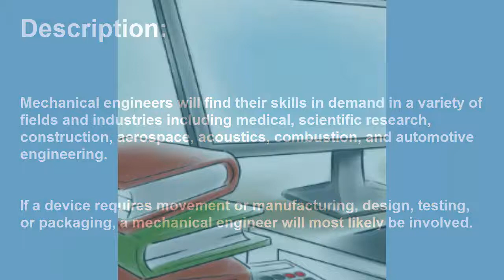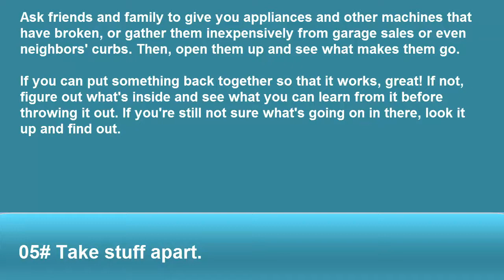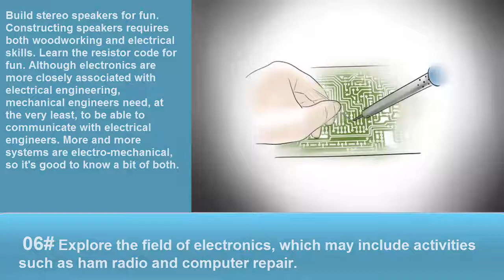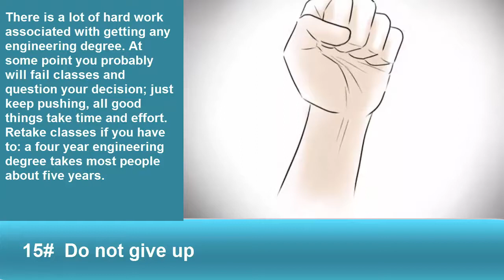Mechanical engineering | How to become a mechanical engineer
In this five minutes animated video you will learn how to become mechanical engineer. As for as it is concerned about mechanical engineering , it is prominent field of engineering.
Intermediate students who wish to get admission in mechanical engineering, must follow these basic key pointers as described in the video. Watch the video carefully. This will give you an idea to accomplish your goal.Mechanical engineering is considered as one of the oldest fields of engineering. Fondly called the 'mother' branch of engineering, the scope of mechanical engineering has increased beyond its traditional boundaries. Now mechanical engineers are paying more attention towards different areas of research like nanotechnology, environmental conservation, bio-medical, etc. Due to the ever increasing scope of this particular job profile, there is a high demand of engineers who can play an important role in the product development and also get into the financial aspect of products. In a nutshell, this branch of engineering offers a wide range of mechanical engineering job options to students who want to build a promising and stimulating career.

Qualifications required to build a career in this field of engineering
Clearing 10+2 with Physics, Chemistry and Maths (PCM) as main subjects is the first step which you need to take in order to build a career as the engineer. In order to become eligible for the graduate program, you should at least score 60% marks. In India, there are various reputed colleges which are imparting engineering education. However, these colleges conduct entrance examinations and the admission is given only after clearing the exam. Some of the common entrance examinations are-

1= The Joint Entrance Examination for IITs (IITJEE) for admission to various IITs
2= All-India Engineering Entrance Exam (AIEEE) for admission to various National Institutes of Technology or regional engineering colleges

Apart from the above engineering examinations, many private colleges conduct their own entrance exams and provide admissions on the basis of exam results only. There are diploma courses also, which you can pursue after completing your class 10th with 50%. You can also go for the associate membership qualification from the Institute of Mechanical Engineers. After completing your degree program in engineering, you can also go for the post-graduate program like ME/MTech program. If you want to do a PhD course then you should appear for the Graduate Aptitude Test for Engineers (GATE), which is conducted by IITs.

Below is the list of top colleges which are offering engineering education in India-
1= All IITs
2= Birla Institute of Technology and Science (BITS-Pilani)
3= All NITs
4= Jadavpur University (Faculty of Engineering & Technology)
5= Motilal Nehru National Institute of Technology
6= PSG College of Technology
7= PEC University of Technology
8= Bengal Engineering and Science University
9= Malaviya National Institute of Technology
10= Visvesvaraya National Institute of Technology
11= Thapar University
12= College of Engineering Pune
13= Manipal Institute of Technology, Karnataka
14= R.V.College of Engineering
15= Veermata Jijabai Technological Institute, Mumbai, Maharashtra
16= University College of Engineering (Osmania University), Hyderabad, Andhra
17= Sr

natural labor, natural childbirth, unmediated childbirth, home birth, scared of giving birth, fear-free childbirth, fearless childbirth, labor contractions,